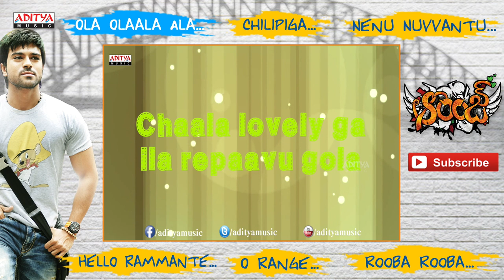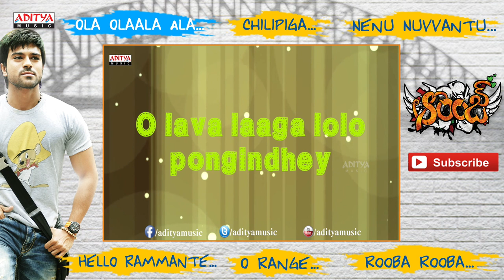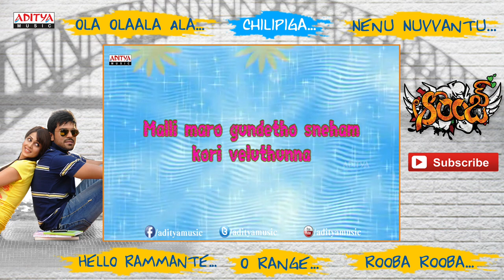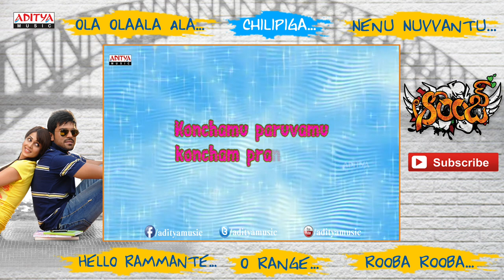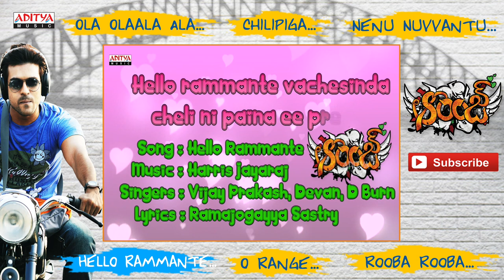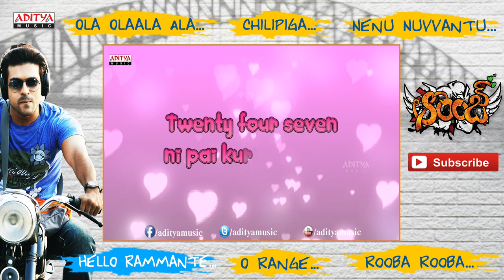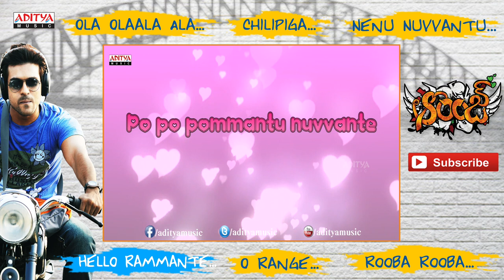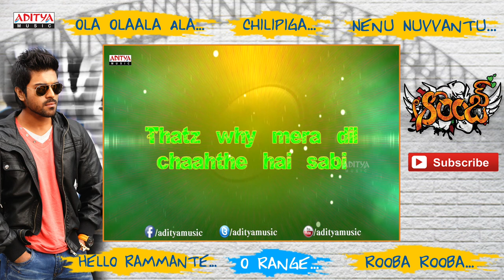Orange Back To Back Full Songs With Lyrics - Ram Charan, Genelia D'Souza, Harris Jayaraj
Listen Orange Back To Back Full Songs with Lyrics

Orange Movie Cast & Crew :

Ram Charan Tej : Chirutha, Magadheera, Orange, Racha, Naayak, Zanjeer, Thoofan, Yevadu, Govindudu Andarivadele

Genelia D'Souza : Boys, Satyam, Samba, Sye, Naa Alludu, Subhash Chandra Bose, Happy, Raam, Bommarillu, Dhee, Mr. Medhavi, Ready, King, Sasirekha Parinayam, Katha, Orange, Urumi, Naa Ishtam

Shazahn Padamsee : Rocket Singh, Kanimozhi, Orange, Dil Toh Baccha Hai Ji, Housefull 2: The Dirty Dozen, Masala

Written & Directed by Bhaskar ( Bommarillu, Parugu, Orange, Ongole Gitta )
Produced by Nagendrababu
Music Composed by Harris Jayaraj (Chirunavvula Chirujallu, Varna, Thuppakki, Brothers, Ok Ok, Snehithudu, Seventh Sense, Rangam, Ghatikudu, Veedokkade, Surya S/O Krishnan, Salute, Munna, Sainikudu, Raghavan, Ghajini, Aparichithudu, Gharshana )